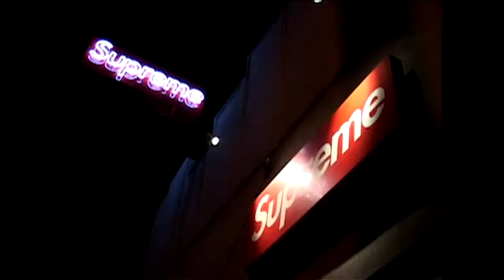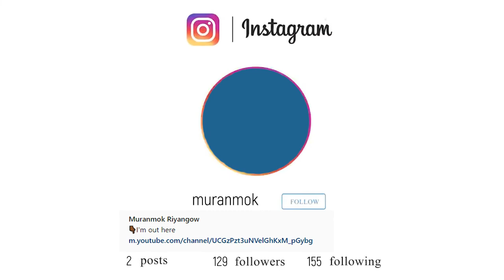The Story of Supreme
In this video, I will be going over the history of Supreme and how it became a fashion icon.